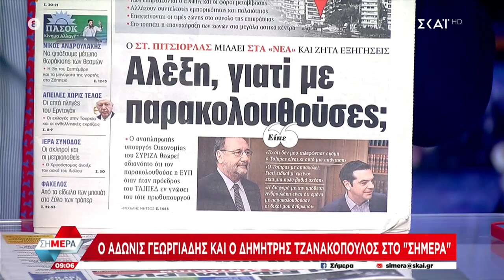Δ. Τζανακόπουλος: «Η εντολή παρακολούθησης για τον Πιτσιόρλα είχε δοθεί από την κυβέρνηση Σαμαρά»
Όλη η επικαιρότητα θα «τρέχει» μπροστά μας με συνδέσεις και ανταποκρίσεις από τα σημεία των εξελίξεων, συνεντεύξεις με τα πρόσωπα της επικαιρότητας και καίριες αναλύσεις που θα ρίχνουν φως, σε όλα τα σημαντικά γεγονότα. Συντονιζόμαστε καθημερινά στο «ΣΗΜΕΡΑ» με τον Δημήτρη Οικονόμου, τον Άκη Παυλόπουλο και τη Ντόρα Κουτροκόη, επειδή η ουσία της ημέρας που ξεκινά, βρίσκεται στην ενημέρωση, στον ΣΚΑΪ.